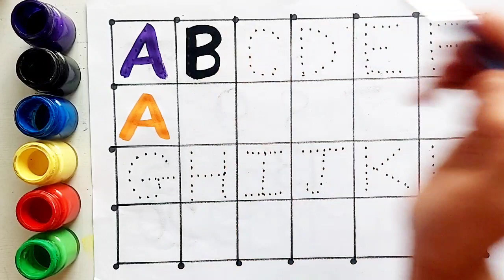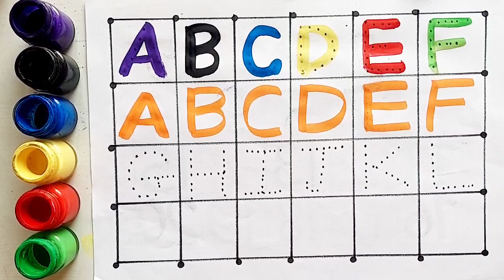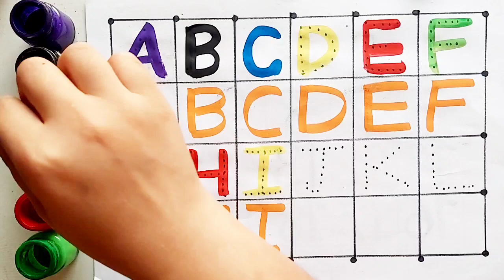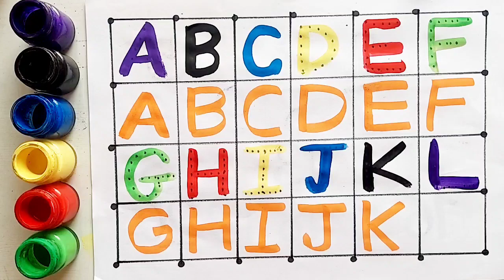Learn to count, 123 Numbers, One two three, kids rhymes, 1 to 100 counting, Numbers song,46